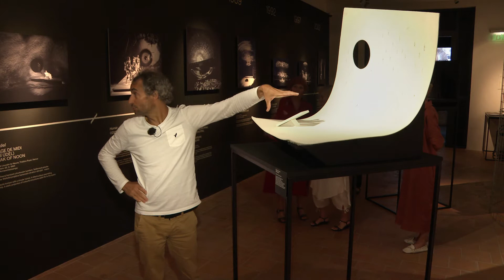TV Čáslav - Aktuality - Svoboda v GASKu - srpen 2021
V kutnohorském GASKu se koná výstava scénografických návrhů Josefa Svobody. 🎭

Čáslavský rodák Josef Svoboda je světově proslulým divadelním scénografem a jeho práce se objevovaly na jevištích po celém světě. 🌍

Tak neváhejte a vydejte se do GASKu, kde uvidíte to nejdůležitější z jeho tvorby.